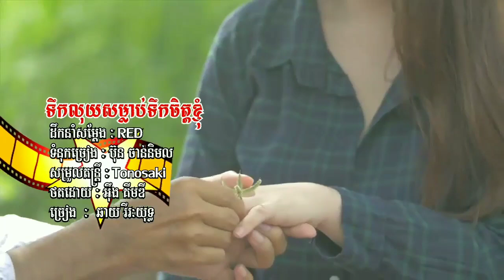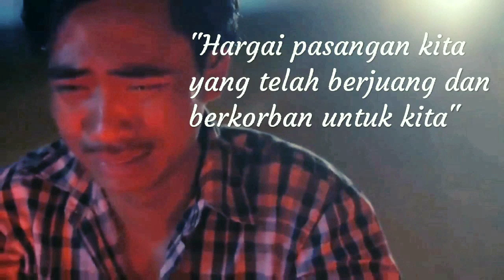Kesetiaan yang ternoda, "Ketika Harta Mengubah Segalanya"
RANTAU DEN PAJAUAH (IPANK FT.RAYOLA) ,Lagu pop Minang favorit sepanjang masa